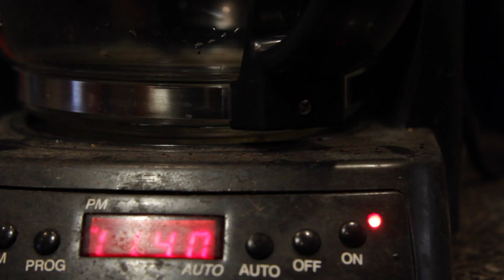Coffee Day 2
The coffee saga continues.  I was extremely uninspired to shoot a video today.  But I figure that's the point of an exercise like this: make something even when you don't feel like it.  Tried to be cool and shoot handheld, and more or less failed at that.  I did find the tungsten gel for my led panel, so the white balance is a little better.

The Night Falling - JR Tundra